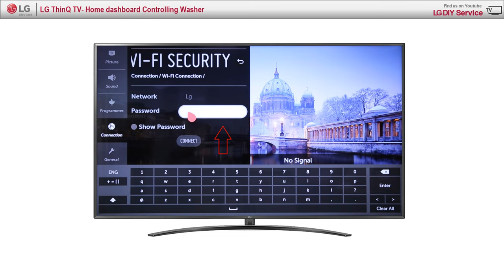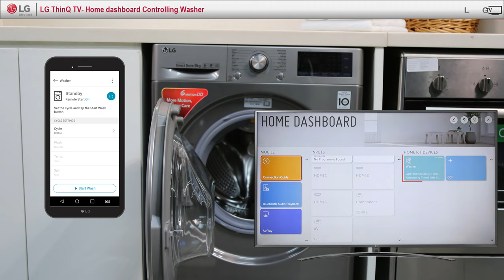[LG ThinQ TV] - Home dashboard controlling Washer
Check how to connect your Washer with LG TV Home Dashboard.